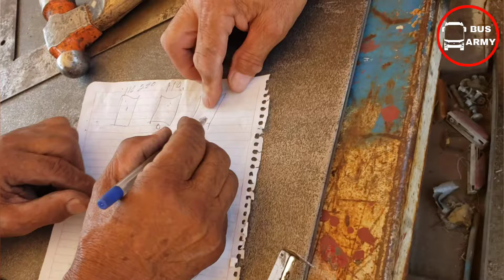Bus Dina Olímpico Herradura de Plata 🧲 Revisando el autobús día 2🚌